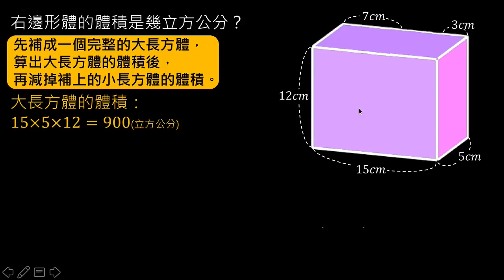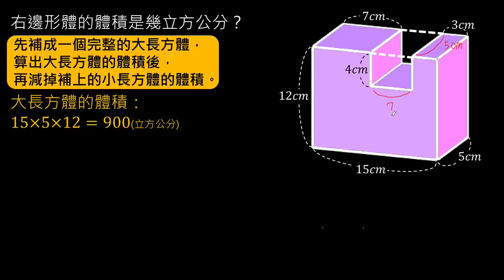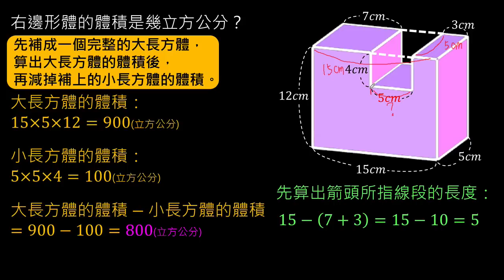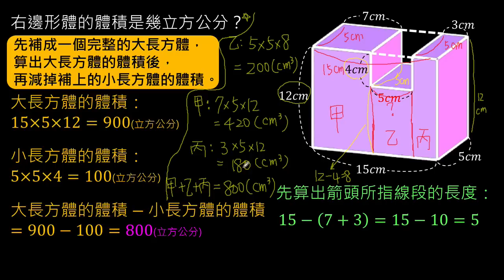15 複合形體的體積 4